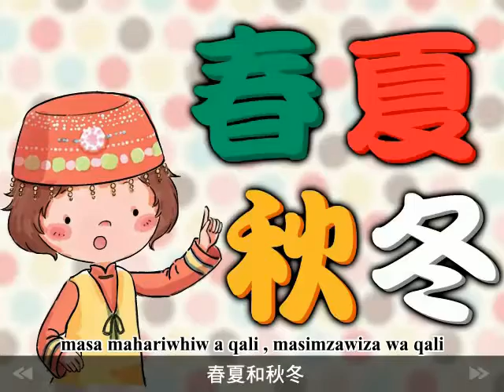部落劇場 春夏秋冬 邵族 29856